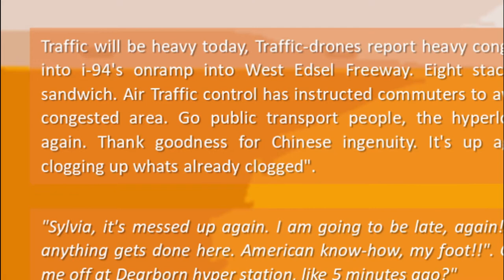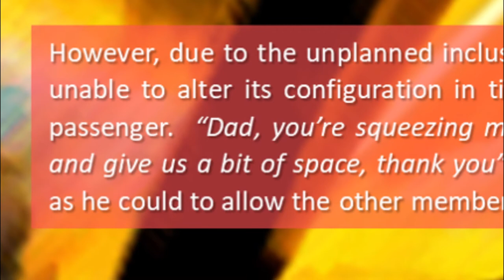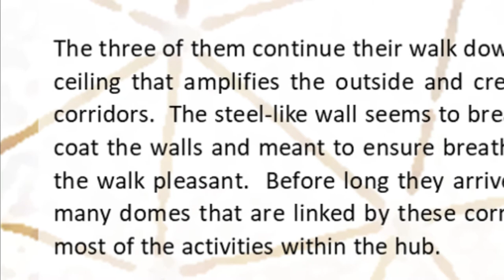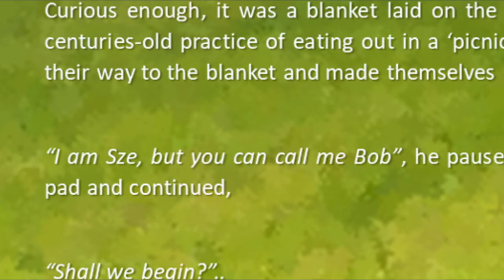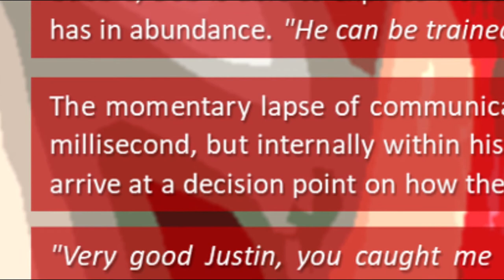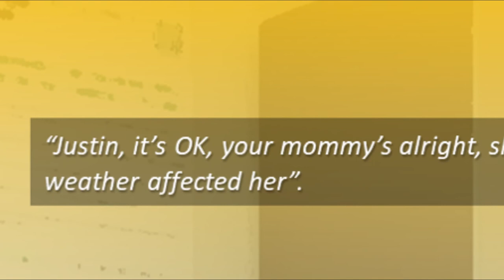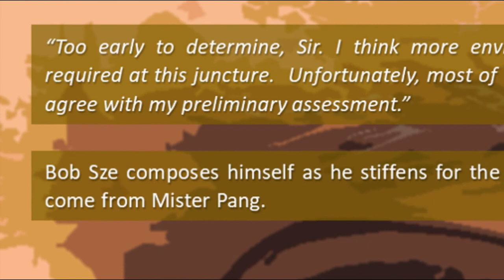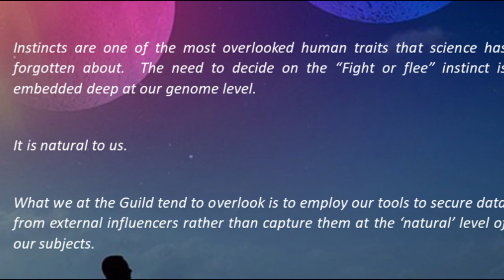School Run Story Readthrough : Parts 1 to 4 Combined (Single Readthrough) Audiobook Malaysia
We've combined all prior readthoughs of "School Run" into a single readthrough, which provides better story flow, and have included screen captures of the pages being read as a guide while listening. This readthrough covers the first 15 pages of the Short Story "School Run" for you to read along if you have a copy of the book.

SCHOOL RUN : It's "evaluation day" for a young family from Detroit. What they don't realize, is that there is actually something else going on!!